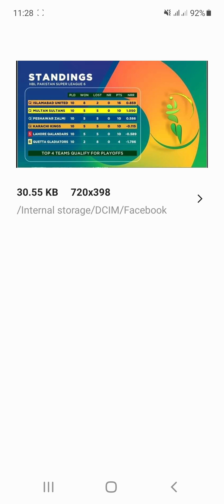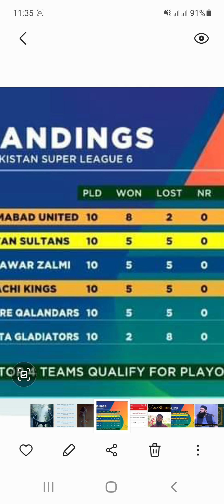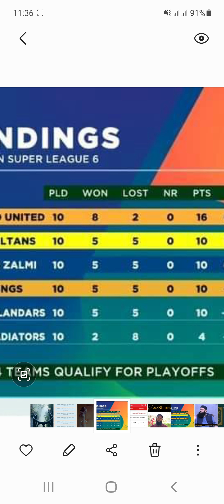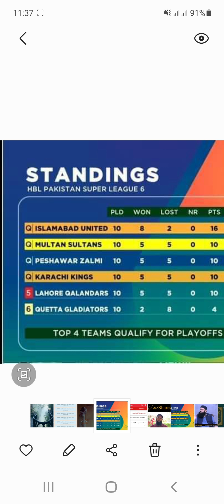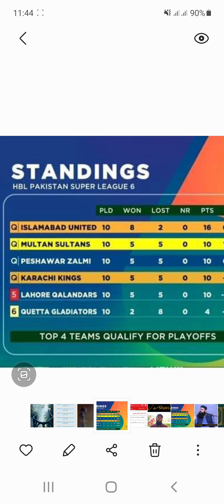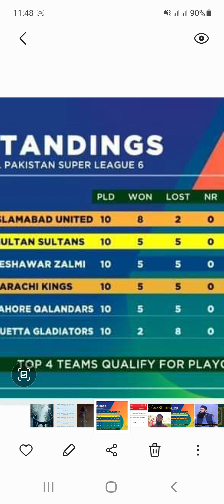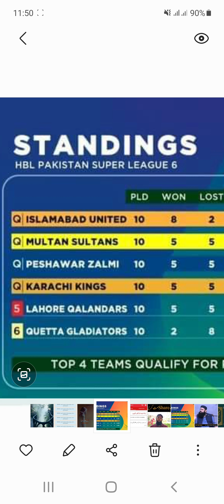ALL TEAMS CNFRM PLAY OFF MATCHES OF @ PAKISTAN SUPER LEAGUE 6TH EDITION.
PLAY OFF MATCHES ARE STARTING FROM 21ST JUNE 2021. 1ST QUALIFIER WILL BE PLAYED BETWEEN ISLAMABAD UNITED AND MULTAN SULTAN. MATCH WILL START AT 6.PM. ELIMINATOR MATCH WILL BE PLAYED BETWEEN KARACHI KINGS AND PESHAWAR ZALMI. MATCH WILL START AT 11.PM.